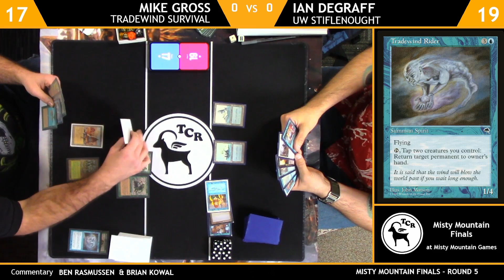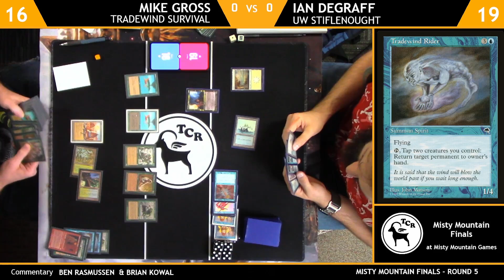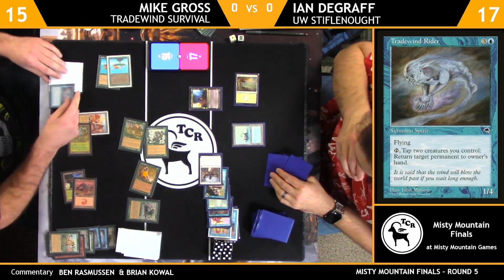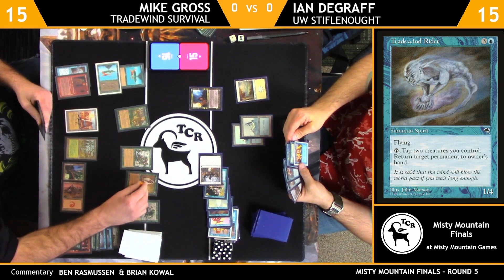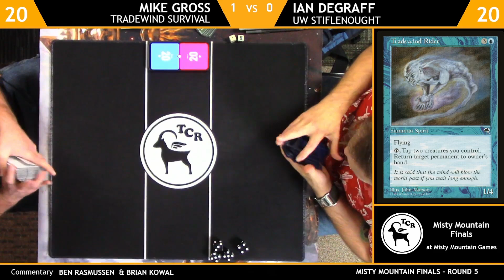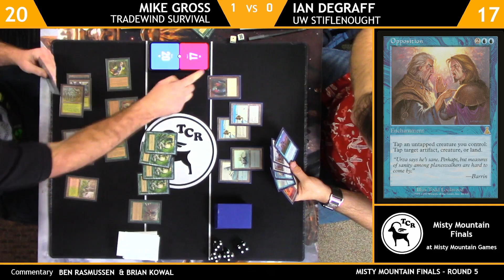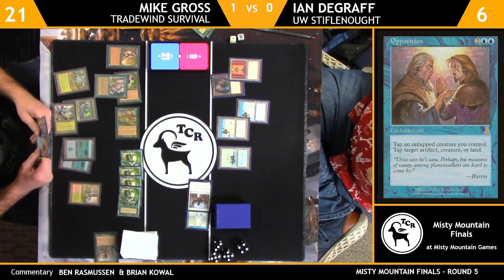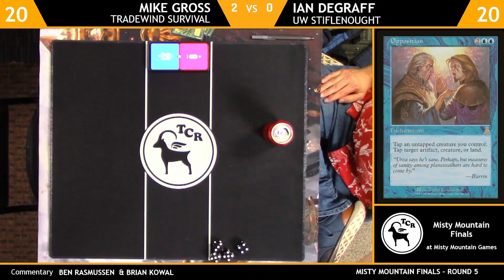Premodern Tradewind Survival vs UW Stiflenought - Misty Mountain Finals - Round 5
The last Premodern event of the 2023 year at Misty Mountain Games in Madison, WI  - 29 players showed up for the Misty Mountain Finals

Watch the replay of the streamed coverage from the tournament.

Round 5 features Mike Gross on Tradewind Survival vs Ian DeGraff on UW Stiflenought
Commentary by Ben Rasmussen and Brian Kowal

Mike Gross - Tradewind Survival

4 Survival of the Fittest
4 Tradewind Rider
4 Birds of Paradise
4 Fyndhorn Elves
4 Wall of Roots
4 Wall of Blossoms
3 Opposition
1 Deranged Hermit
1 Anger
1 Squee, Goblin Nabob
1 Man-o'-War
1 Yavimaya Granger
1 Masticore
1 Quirion Ranger
1 Seedborn Muse
1 Uktabi Orangutan
1 Genesis
5 Forest
3 Island
1 Mountain
4 Wooded Foothills
4 Yavimaya Coast
4 City of Brass
2 Gaea's Cradle

Sideboard
1 Deranged Hermit
1 Wirewood Symbiote
1 Spike Feeder
3 Mana Leak
1 Recurring Nightmare
2 Tormod's Crypt
1 Spore Frog
1 Monk Realist
1 Radiant's Dragoons
3 Naturalize

Ian DeGraff - UW Stiflenought

4 Phyrexian Dreadnought
4 Stifle
4 Vision Charm
1 Boomerang
3 Daze
4 Counterspell
3 Foil
1 Annul
4 Portent
2 Impulse
4 Gush
4 Meddling Mage
4 Swords to Plowshares
4 Flooded Strand
4 Adarkar Wastes
9 Island
1 Plains

Sideboard
2 Blue Elemental Blast
2 Disenchant
1 Seal of Cleansing
2 Cursed Totem
2 Winter Orb
2 Circle of Protection: Red
1 Powder Keg
1 Annul
1 Voidmage Prodigy

Premodern, Premodern mtg, Magic, Magic the Gathering